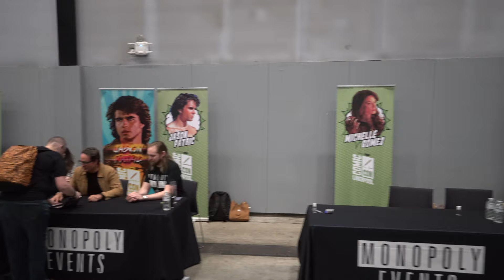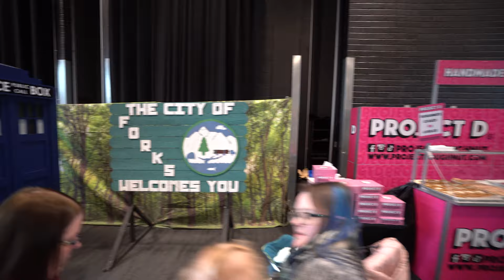Liverpool Comic con 2023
Liverpool Comic Con 2023 is back and bigger than ever! This year, the event will take place on the 1st and 2nd of April 2023 Saturday and Sunday, from 9am to 6pm at the Exhibition Centre Liverpool. This is the ultimate destination for all lovers of movies, games, anime, and comics, as the convention features a wide array of exciting activities and guests.

If you're looking for an unforgettable experience, Liverpool Comic Con 2023 is the place to be. Whether you're into cosplay, collectibles, or just looking to meet your favorite stars, this convention has something for everyone.

In this video, we take you on a walk-through of the event, showing you all the amazing stalls and vendors that present at the convention. From rare collectibles to the latest merchandise, you'll find it all at Liverpool Comic Con 2023.

But that's not all! The event will also feature appearances by some of the biggest names in the industry. Meet your favorite stars from movies and TV shows, and get autographs and photo ops. Plus, don't forget to participate in the exciting cosplay contest, where you can showcase your best costume and win amazing prizes.

So, mark your calendars and join us for Liverpool Comic Con 2023! Get ready for a weekend of fun, excitement, and all things pop culture. Don't miss out on this incredible event - get your tickets now and be a part of the ultimate celebration of all things geek.